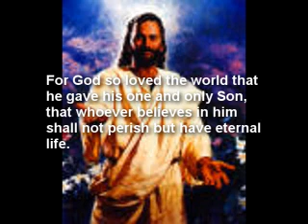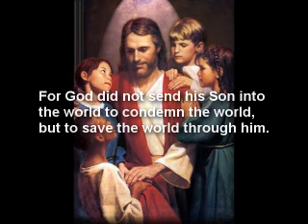Cross Training John 3:16-17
Christian Discipleship Training (CDT)